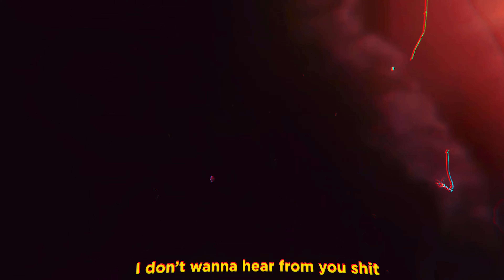Datenshi - You Ain’t Rare prod by 堕天使XII [AMV]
▶ DATENSHI

► DO YOU PRODUCE BEATS? ♫

► PROMOTIONS
» A Song Post: 40$ per track
» Mixtape/Album upload: 100$

PurrpTV always uploads the best underground rap. We offer a wide choice between Trap, Soundcloud Rap and Study Rap. Well-known artists on our channel are XXXTentacion, Lil Peep, Juice Wrld, Trippie Red, Ski Mask the Slumpgod, Tay-K, Denzel Curry and many more underground rappers. Enjoy Datenshi - You Ain’t Rare prod by 堕天使XII [Attack on Titan Levi 4K AMV].